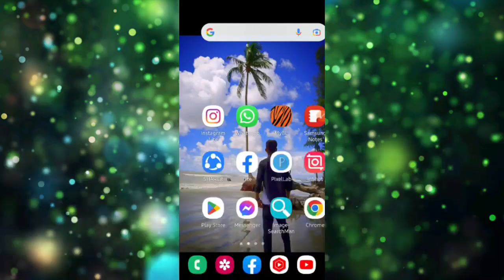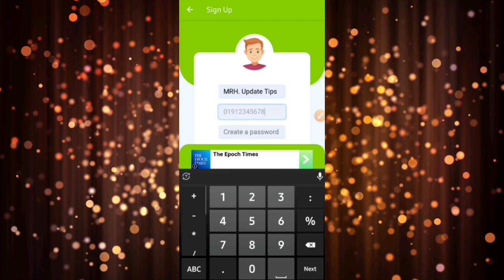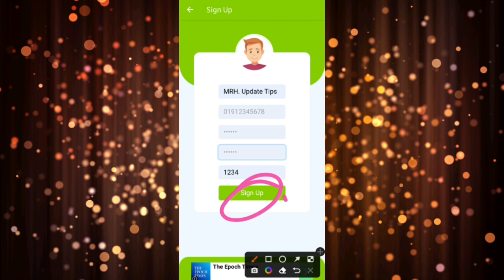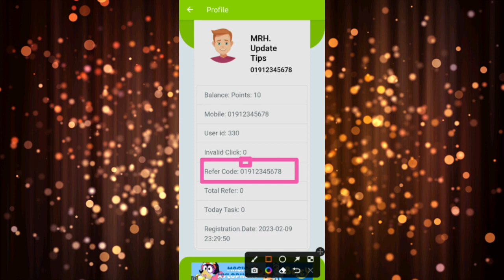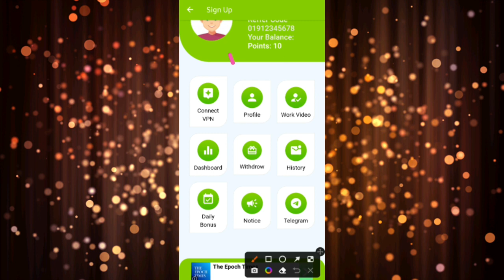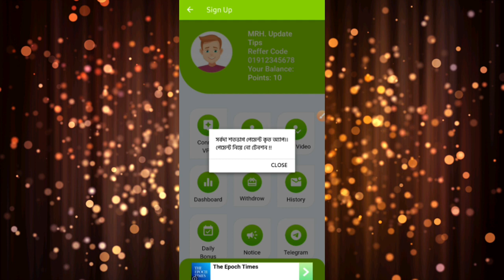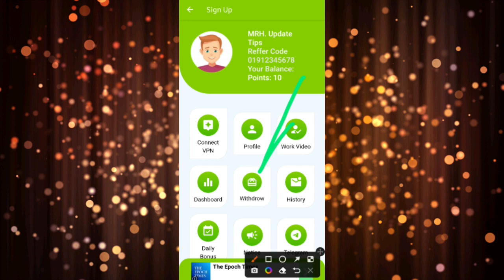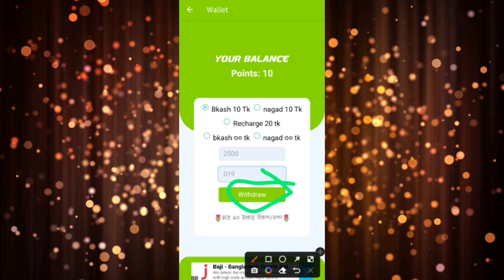টাকা ইনকাম করার app 2023 | hand cash bd | রেফার করে টাকা ইনকাম 2023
দ্বায়ী নই!!

● Releted Queries:-👇👇
hand cash bd
hand cash bd app
হ্যান্ড ক্যাশ bd
hand cash bd app withdrawal
hand cash bd app payment proof
Hand Cash
অনলাইনে আয় করার সহজ উপায়,cash
apps
reward
রেফার
refer kore income
earning app
online income
earn money from online
আড দেখে টাকা ইনকাম

.  ●●●●● About Me ●●●●●

👉Heavenly